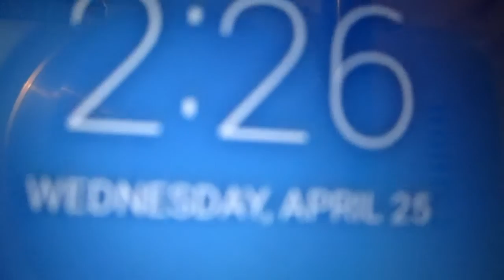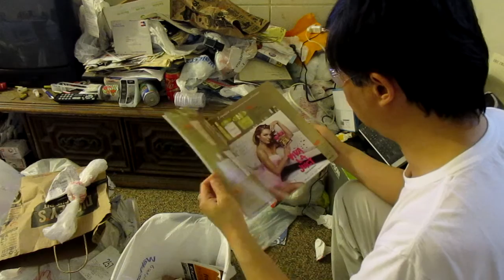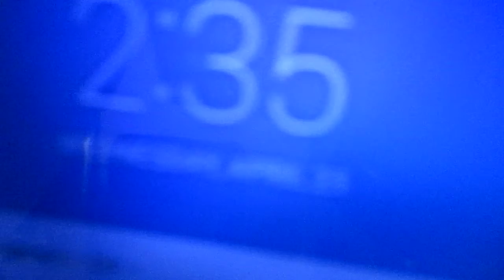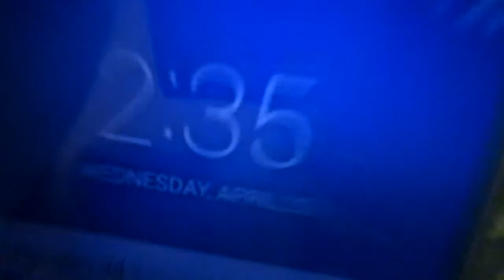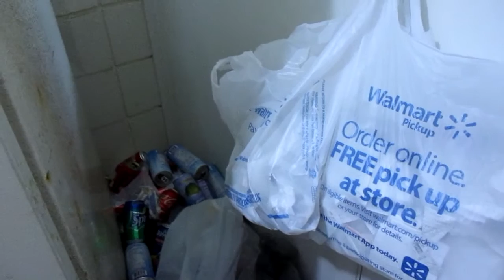2018-6-4th: From 64GB 2nd card BN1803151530Z, sub-folder 151 in folder DCIM. Here are first six (6) files in sub-folder 151 by today: 151-0453, 0454, 0455, 0456, 0457 and 152-0458.